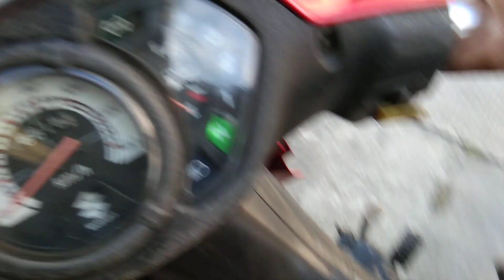December 22, 2022